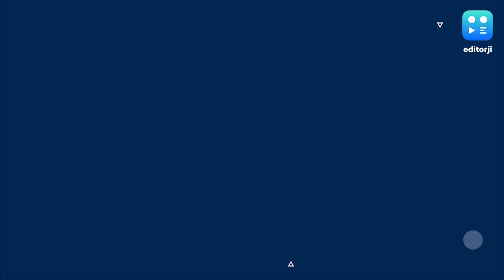Evening News Brief: क्लिक एक, ख़बरें अनेक..देखें शनिवार की हर बड़ी ख़बर editorji पर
देश में कोरोना पर 'नो ब्रेक'! UP Election: बीएसपी ने दूसरे चरण के लिए 51 उम्मीदवारों की लिस्ट की जारी | देखें शनिवार की हर बड़ी ख़बर editorji पर